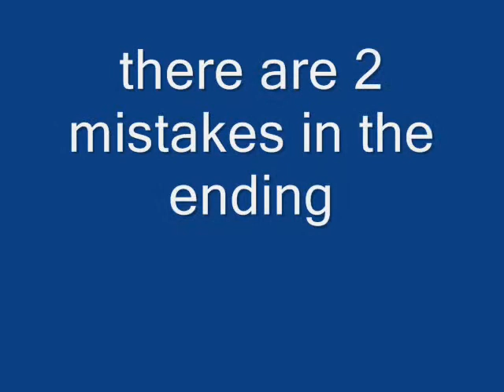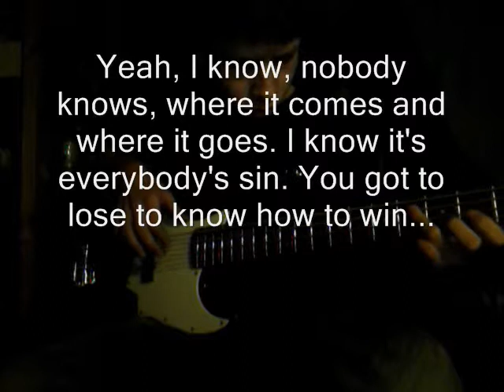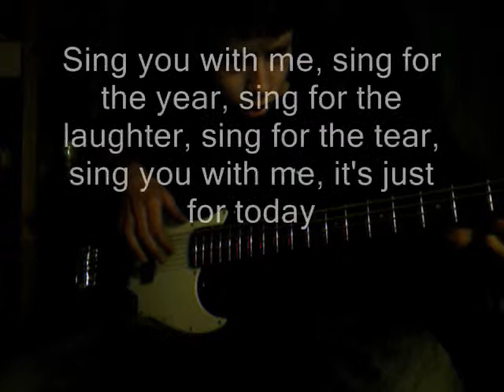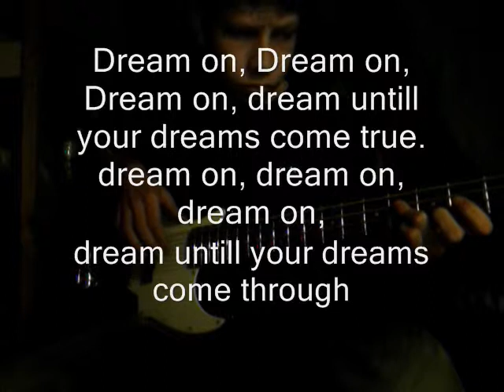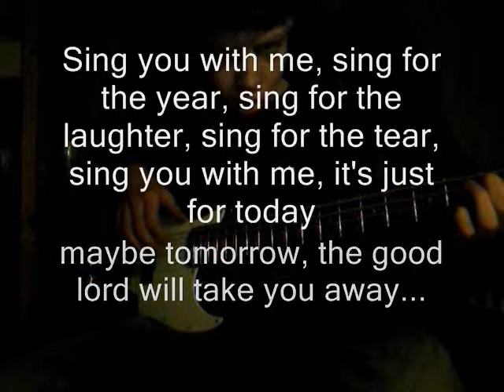Dream on- Aerosmith(bass cover)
This vid is the song: Dream on from Aerosmith, I hope you will enjoy this vid, but there are 2 mistakes in the ending